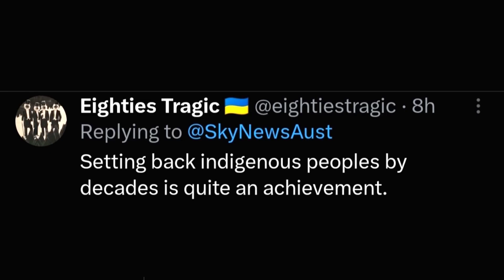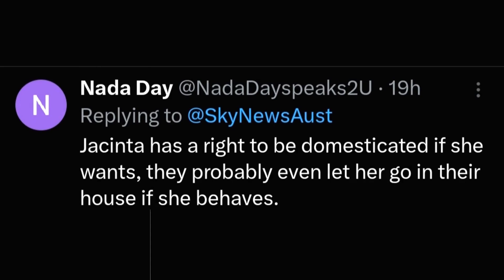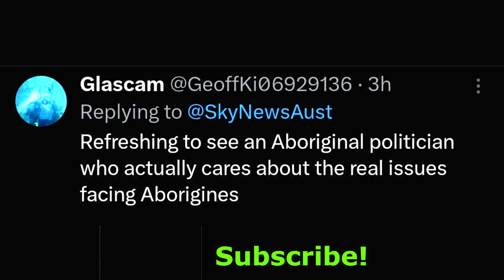Jacinta Nampijinpa Price Named 'Person of the Year ! Australian Labor Party ! Liberal Party, Greens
🔍 Join us on "Respected Minister" as we delve into the recent tweet by Sky News contributor Joe Hildebrand, where he names Shadow Indigenous Australians Minister Jacinta Nampijinpa Price as his 'person of the year.' In this video, we explore the reasons behind Hildebrand's choice and celebrate the impact that Price has had on Indigenous affairs, shedding light on her contributions, advocacy, and commitment to positive change.

🌐 Our comprehensive analysis dissects Hildebrand's perspective and the public response, examining the significance of recognizing leaders like Jacinta Nampijinpa Price in the realm of Indigenous affairs. We invite experts and stakeholders to share their insights into the broader context of Indigenous representation and policy advocacy.

How do you perceive Jacinta Nampijinpa Price's contributions, and what questions or considerations should be addressed in the ongoing discussion around Indigenous representation and advocacy?

Don't miss out on staying ahead of the political curve!

Let's keep the conversation alive! ALP ! LNP ! Australian Labor Party ! Liberal Party of Australia ! Australian Greens Party